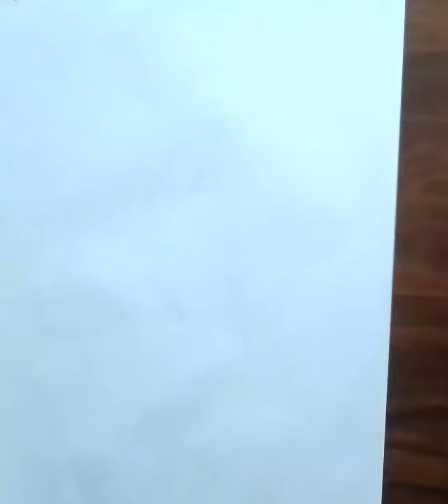how to draw a cute bluish bird drawing